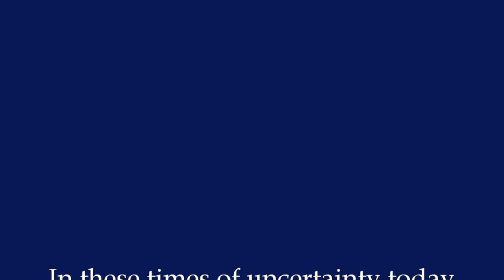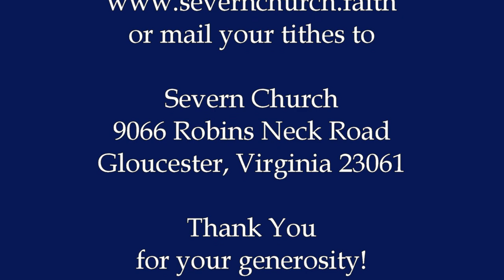Severn Church February 4, 2024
"JONAH'S SECOND CHANCE" Jonah 3:1-2